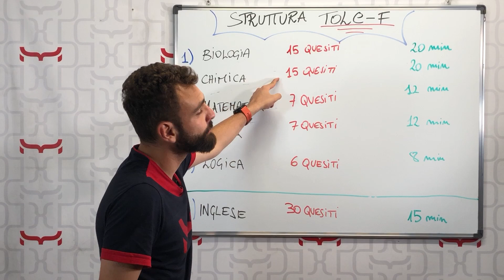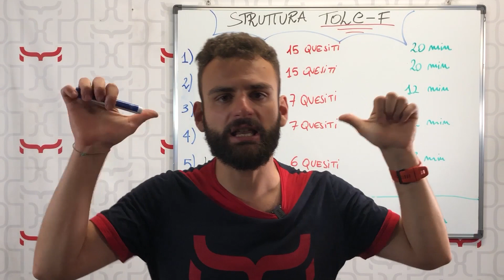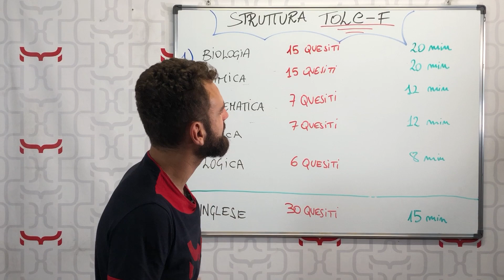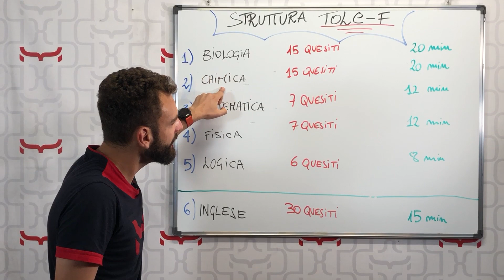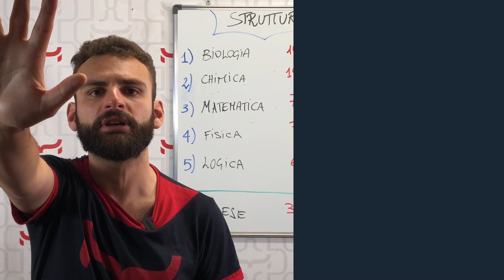TOLC-F: Come prepararsi al test ingresso Farmacia e non solo...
Videolezione sulla struttura del TOLC-F: come iscriversi e come prepararsi al test ingresso Farmacia, ma non solo.

In effetti il TOLC-F non è utilizzato solo come test di ammissione Farmacia, ma anche per altre discipline dello stesso ramo, come CTF (Chimica e Tecnologia Farmaceutiche), oltre che in alcuni casi anche per scienze motorie.

Per capire come prepararsi al TOLC-F è importante ricordare che esso fa parte della più ampia famiglia dei TOLC (Test Online CISIA), che oggi sempre più spesso sono accettati come test di ammissione per le facoltà universitarie ad accesso programmato.
Ma di questo e tanto altro abbiamo già parlato in un altro video specifico.

Se è vero però che  i TOLC oggi sono largamente accettati dalla maggior parte delle università italiane, ti consiglio sempre di controllare il bando di ammissione dell'università in cui vuoi effettuare il test ingresso Farmacia, così da evitare brutte sorprese.

Il TOLC-F, come tutti i TOLC, è diviso in due macrosezioni, in cui la prima parte contiene le materie d'indirizzo per il test di ammissione Farmacia: biologia, chimica, matematica, logica e fisica.

Nella seconda sezione del TOLC-F troviamo invece la prova di lingua inglese, che non contribuisce al punteggio valido per il tuo test ingresso Farmacia, ma serve solo a valutare la tua conoscenza dell'inglese per capire il livello del corso che dovrai seguire all'università.

Dunque per un buon punteggio che ti permetterà di passare con successo il tuo TOLC-F (non posso dirti il punteggio minimo perchè dipende da università a università, a seconda delle varie gestioni delle graduatorie), dovrai concentrarti sui primi 50 quesiti delle materie che ti ho elencato in precedenza.

Ma tranquillo, anche in questo caso Supermat ha pensato a tutto ed è pronto a darti una mano con una serie di simulazioni per il CISIA TOLC-F: esercitazioni disponibili di matematica, fisica e logica.

00:00 ▶︎ Cos'è il TOLC-F
00:50 ▶︎ Come iscriversi al TOLC-F
02:46 ▶︎ Come si svolge il TOLC-F
05:09 ▶︎ Come prepararsi al TOLC-F

🛠 Attrezzatura che uso per i video:
● iPhone 8 Plus 📱
● Rode Wireless GO 🎧
● Set Luci 💡
● Manfrotto Compact Action Smart ▶︎